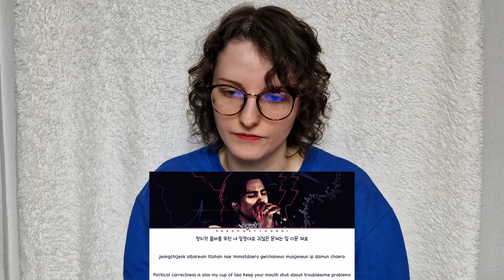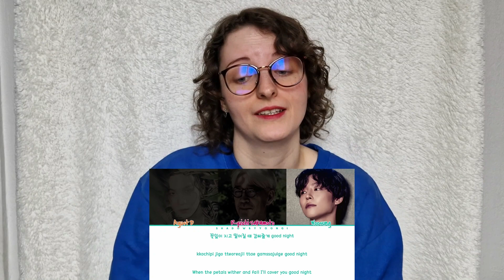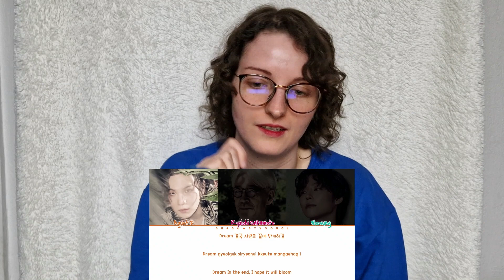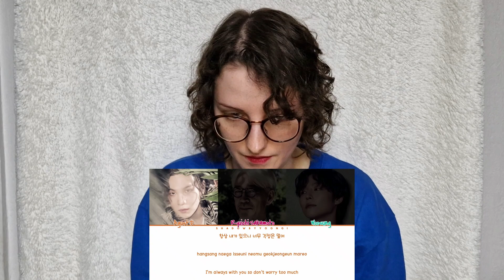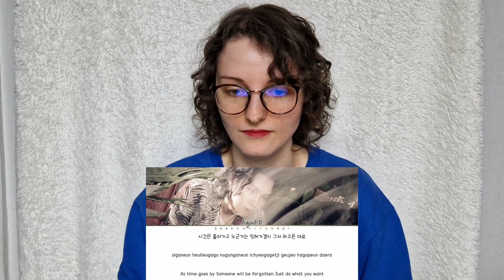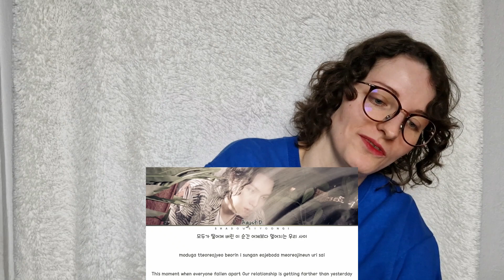AGUST D 'D-DAY' ALBUM REACTION | PART 2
He's just so good it's ridiculous PART 2